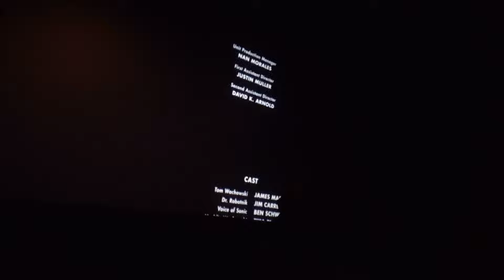Sonic 2 Shadow Reaction HUGE!!!!! CROWD!!!!! Reaction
shadow was hype